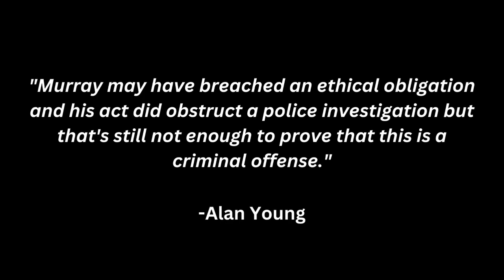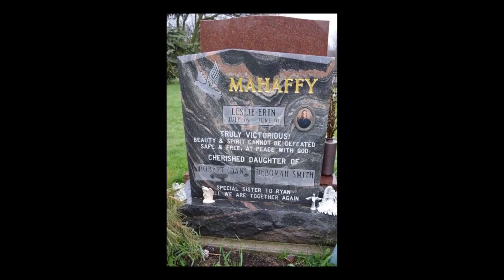Karla Homolka and Paul Bernardo - The Ken and Barbie Killers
Known as the Ken and Barbie Killers, Paul Bernardo and Karla Homolka are Canadian serial killers who committed some of the most vile acts in North American history!

Karla Homolka only served 12 years in prison due to a heinous plea deal - known as the Deal with the Devil - with Ontario prosecutors in order to testify against her husband Paul Bernado and many people today still feel that justice has not been served.

Videos that were captured their crimes - the kidnapping, sexual assault and murder of 3 young women including Homolka's own sister - were not presented in Homolka's case, as they were not known to the court when she agreed to a deal.

While some argued the videos later proved her active involvement in the crimes, she had already fulfilled her end of the deal by testifying against Bernardo. The courts did not reopen her case.

00:00 Intro
01:50 Plea Deal
02:46 The Tapes
04:17 Public Outrage
05:13 Tammy Homolka
06:12 Leslie Mahaffy
07:09 Kristen French
08:29 Justice Debate
09:36 Killer Released
11:26 Perspective